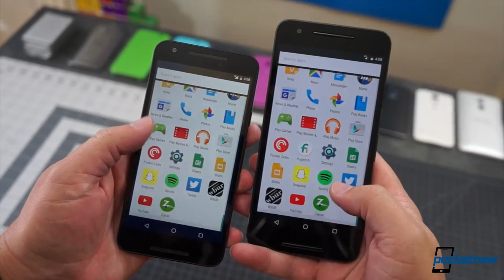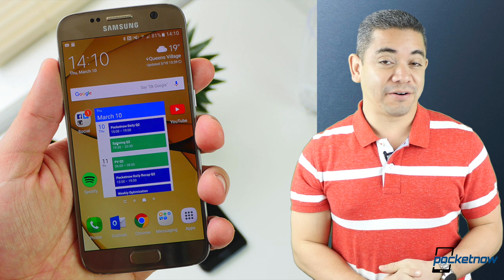iPhone 7 leaked renders, Galaxy S7 teardown & more - Pocketnow Daily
Stories:
- B&H ups Nexus 6P savings ante, Google and Best Buy join 6P and Nexus 5X discount party /2016/03/14/b-and-h-google-store-best-buy-nexus-5x-nexus-6p-deals
- Moto X Pure Edition starts at $300 after $100 discount for the next three days /2016/03/14/moto-x-pure-edition-time-limited-300-dollars-deal
- The Android manufacturer with the highest average per-phone profit may surprise you /2016/03/14/sony-smartphone-profits#!prettyPhoto
- Samsung Galaxy S7 looks like it costs more to make than an iPhone 6s /2016/03/14/galaxy-s7-manufacturing-costs
- New iPhone 7 render highlights shifting shape of antenna lines – for the better /2016/03/14/iphone-7-antenna-line-leak

Watch today's Pocketnow Daily as we discuss the recent deals on the Google Nexus 6P and Nexus 5X in certain retailers. And since we're talking about deals, we also notice some major discounts for the Moto X Pure Edition, but you have to act fast. The news follow Sony as we learn of the profits the company makes over every phone compared to Samsung. The Samsung Galaxy S7 follows as we learn more about the Samsung Galaxy S7 through some tear downs. We end today's show talking about the iPhone 7 renders that were recently discovered, and what changes.